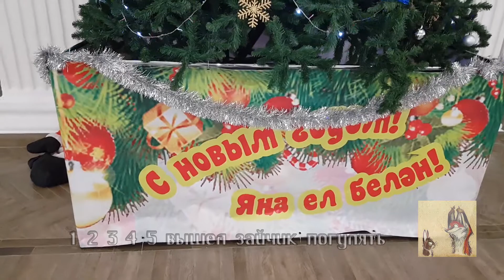08 01 2022 Казань Дербышки ДК им Саид Галеева Елка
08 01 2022 Казань Дербышки ДК им Саид Галеева Елка